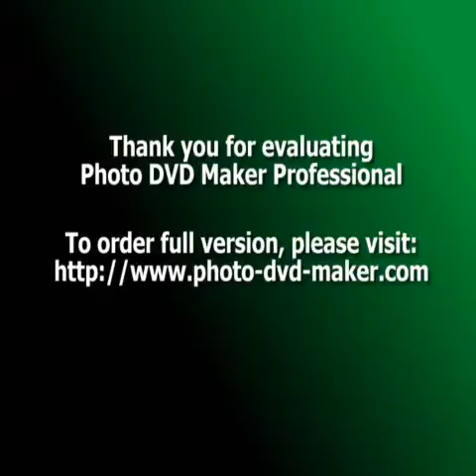dj fozi scorpion Track song 1 ♥ ♥ Arabic and English New Mix